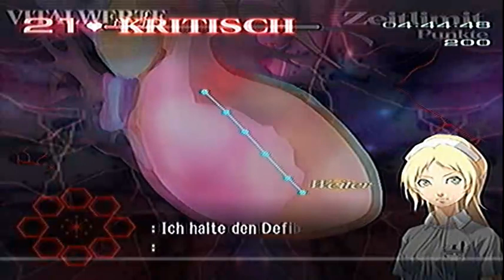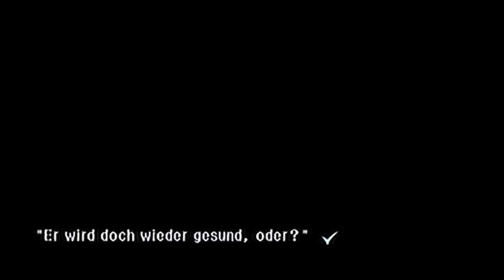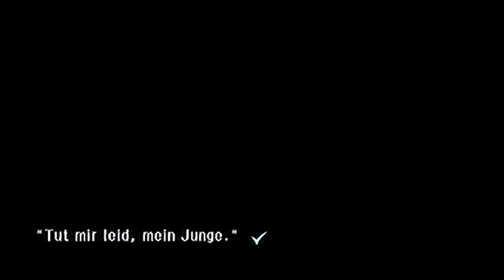Let's Play Trauma Center - Second Opinion (BLIND!) - Part 15 STIRB MIR NICHT WEG!